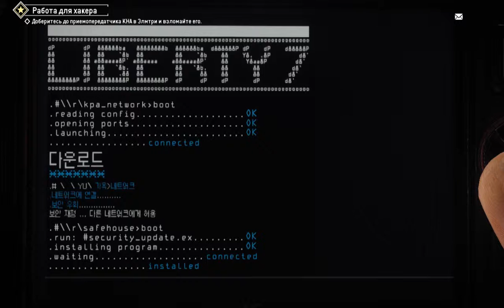Homefront The Revolution # 2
Вот уже на протяжении четырех лет Америка оккупирована. Филадельфия, когда-то в прошлом родина независимости, переживает не самые лучшие времена. За жителями пристально следят, подавляя практически любое инакомыслие. Некогда гордые граждане теперь живут в полицейском государстве, точнее — выживают. Мечты о свободе и светлом будущем уже давно угасли. Но среди бесплодных земель Красной Зоны поднимаются силы Сопротивления. Партизаны готовы сражаться за свободу и положить начало второй американской революции.

- Исследуйте живой дышащий открытый мир, созданный с помощью потрясающих возможностей игрового движка CRYENGINE.

- Разнообразие партизанских действий. Это не линейный шутер. Учитесь искусству партизанской войны и используйте засады, диверсии и налёты против ваших противников. Вас ждут захватывающие незаскриптованные перестрелки.

- Постройте Сопротивление. Вербуйте новых бойцов, создавайте базы и укрытия, захватывайте и совершенствуйте смертельный арсенал и создавайте самодельное оружие!

- Зажгите костры Революции! От угнетённого гражданина к лидеру революции. Эпическая одиночная кампания расскажет историю Второй Войны за Независимость. Динамичный развивающийся мир реагирует на все ваши действия, как и нация восстаёт против своих захватчиков.